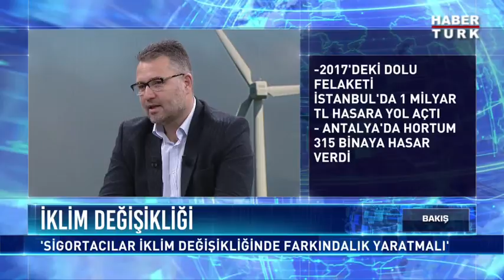İklim değişikliğini biliyoruz, peki önlem alıyor muyuz?